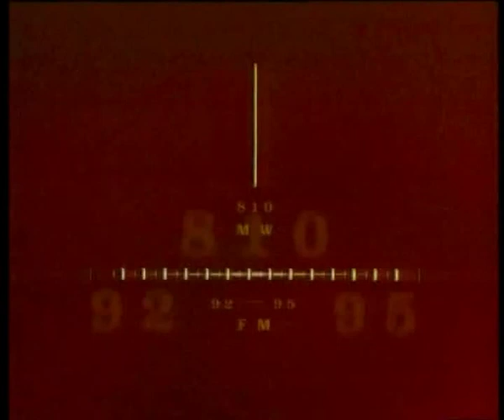radio scotland - true romance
This was all animated in a basic online edit. I had a rough storyboard before I went in, but it is always important to let things happen spontaneously. Nice things occur in edits - changing an animation by a fraction of a second can make a big difference to readability or emotional effect. I wanted to express the spirituality of the words and tried to use mainly only my own more elegant typefaces to do so. The sound bite is a man talking about why he has to go and look at the sea.